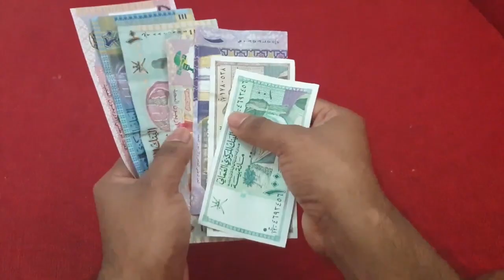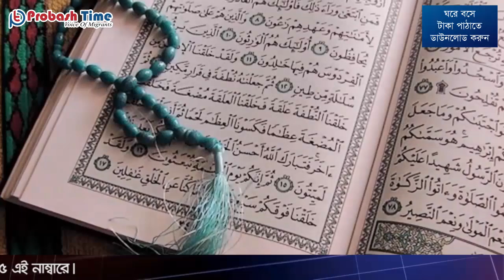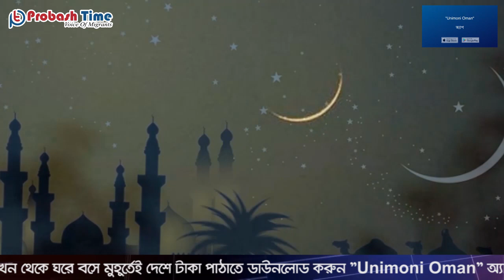মধ্যপ্রাচ্যে ঈদ একদিন আগে হয় যেকারনে | Eid | Saudi Arab | Midlist | Ramadan | Probash Time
- Team Probash